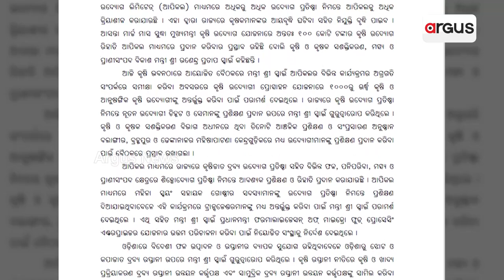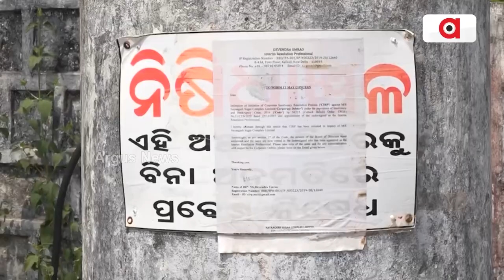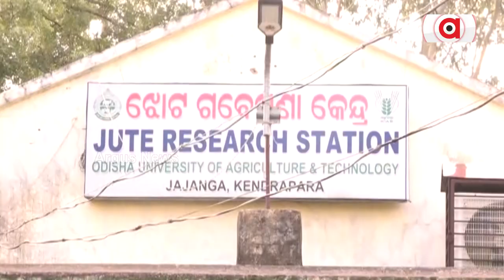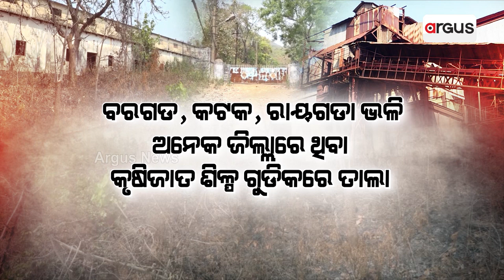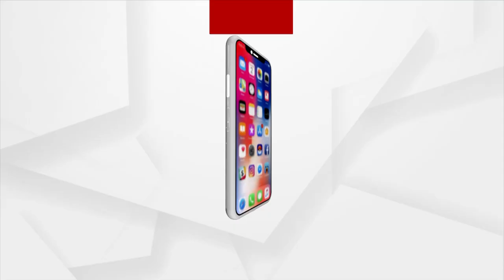ସମ୍ଭାବନାର ଭଣ୍ଡାର ଭିତରେ ବିଫଳତାର ପାହାଡ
ରାଜ୍ୟରେ କୃଷି ଉଦ୍ୟୋଗର ବିକଳ ସ୍ଥିତି
ରାଜ୍ୟରେ କୃଷି ଉଦ୍ୟୋଗର ବିକଳ ସ୍ଥିତି । ବନ୍ଦ ହୋଇ ପଡିଛି କୃଷି ଉଦ୍ୟୋଗ ।  କୃଷି ଜାତ ଶିଳ୍ପ ପ୍ରତିଷ୍ଠା ପାଇଁ ପୁଣି ଯୋଜନା କଲେଣି ସରକାର। ବଡ ପ୍ରଶ୍ନ, ପୁରୁଣା ଉଦ୍ୟୋଗର ପୁନରୁଥାନ ହେବ ତ ?